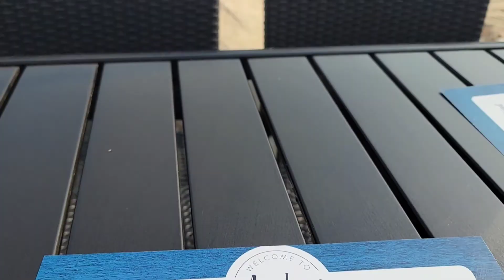Misquamicut Beach Rhode Island